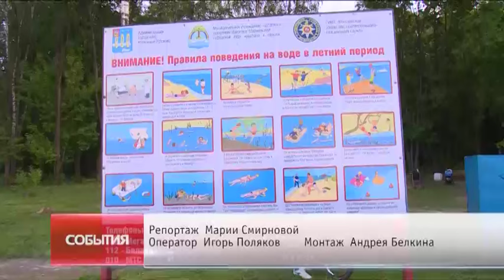Учения по спасению человека на воде прошли на Клязьме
Традиционные ежегодные учения, посвящённые спасению человека на воде, провели сотрудники МЧС. Как спасатели работают в экстренных ситуациях и что нужно помнить отдыхающим, чтобы отдых на пляже не превратился в трагедию? Ответ ищите в нашем репортаже